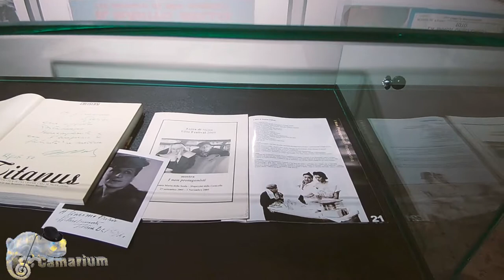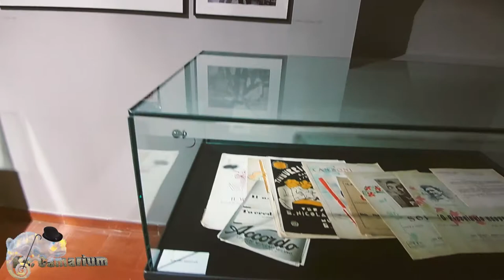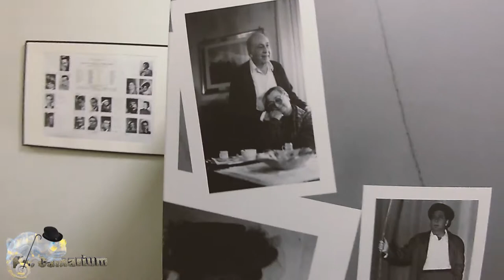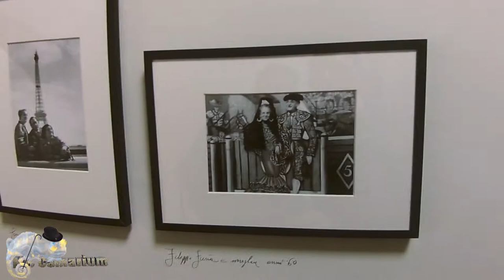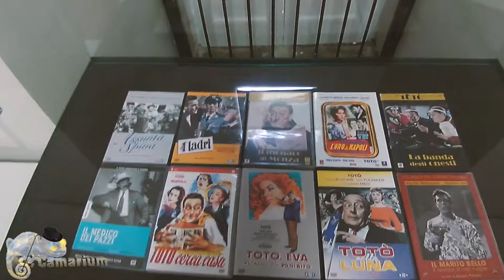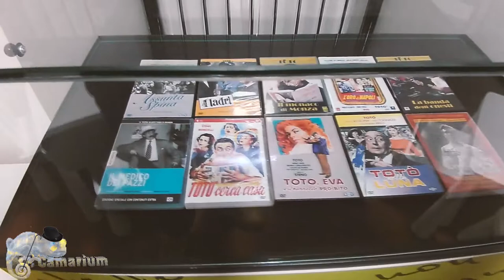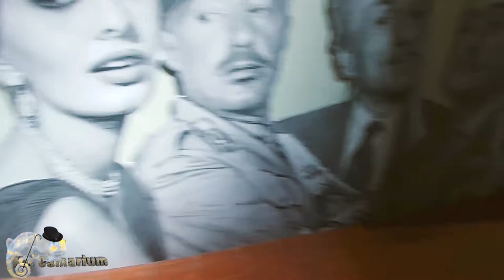Gita al museo di Giacomo Furia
Dopo la dedicazione d di questo museo a questo personaggio famoso ho deciso anche io di andarvi a fare una visita ed ecco il video.